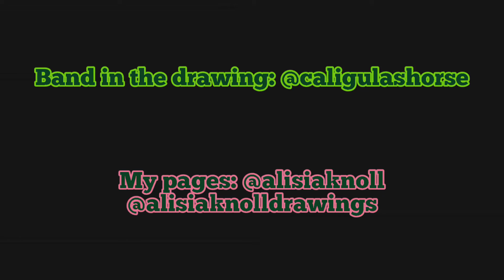finishing that forgotten drawing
Little video showing bits of me finishing a drawing that I let lay dormant for wayyyy too long!!  The background music is my guitar cover of the song Against the Wall by Seether because we're super high budget around here

This second channel is my outlet, my vlogs, my place for extra stuff, and my happy place to track my JOURNEY